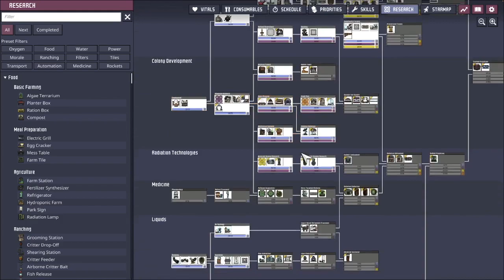Whatta Blast #12 - Atmo Time